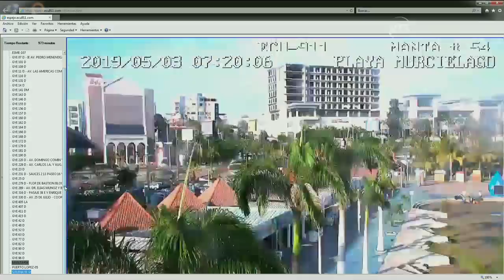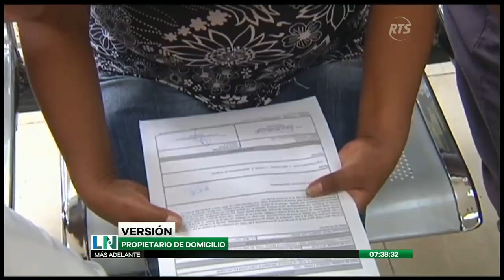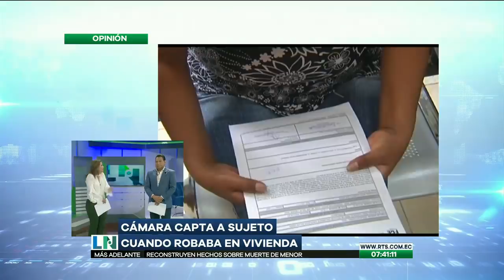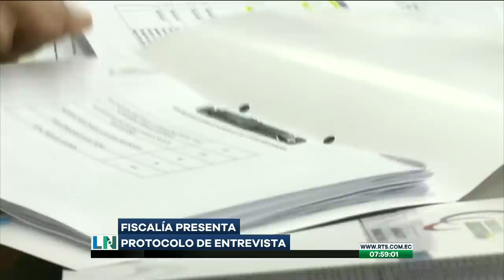La Noticia Primera Emisión: Programa del 3 de Mayo de 2019